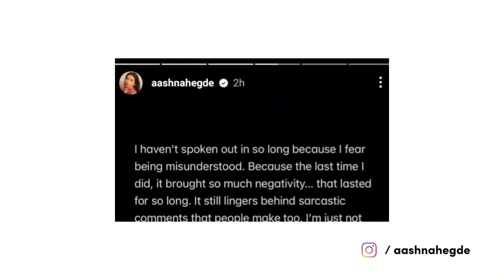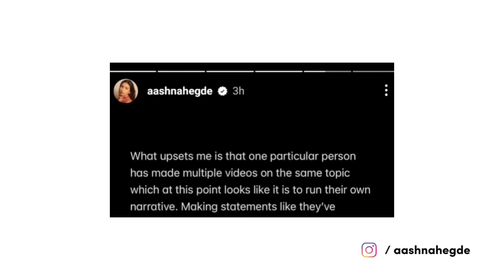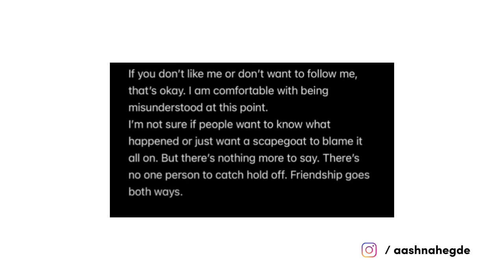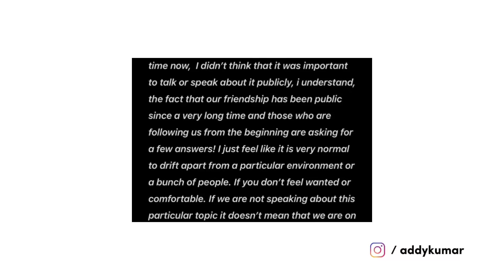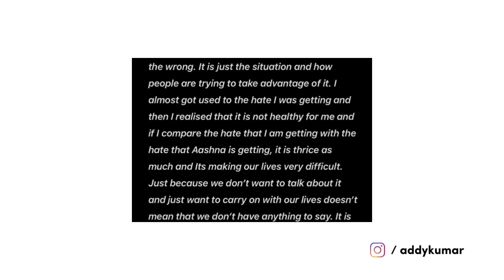Aashna & Addy open up on why they LEFT Damnfam!